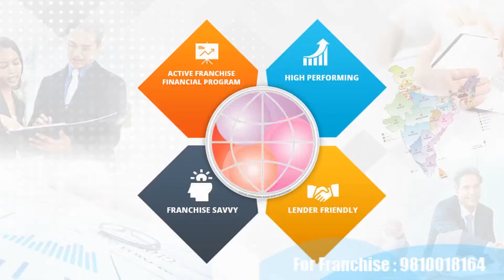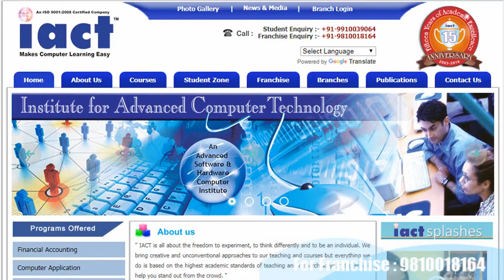Top computer institute in Rajpura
Computer institute franchise for Rajpura
Computer training institute franchise for Rajpura
Computer centre franchise for Rajpura
Computer education franchise for Rajpura
Best computer institute franchise for Rajpura
Best computer training institute franchise for Rajpura
Best computer education in Rajpura
Best computer training institute in Rajpura
Computer institute in Rajpura
Computer centre in Rajpura
Business opportunity in Rajpura
Computer business opportunity in Rajpura
Government project in Rajpura
Skill courses in Rajpura
Computer project in Rajpura
I want to start computer institute in Rajpura
How to open computer  franchise Rajpura
How to start computer institute Rajpura
Rajpura best computer institute
Franchise Business Opportunities Rajpura
Free Computer Education Rajpura
Free computer education franchise Rajpura
Education franchise Rajpura
Best Computer franchise Rajpura
computer institute franchise Rajpura
computer center franchise Rajpura
Education Training Franchise Rajpura
computer franchise in Rajpura
computer education institute franchise Rajpura
Computer Training Institute Rajpura
institute franchise Rajpura
education center  franchise Rajpura
institute education Rajpura
computer franchise center Rajpura
best institute franchise Rajpura
best education franchise Rajpura
best training center franchise Rajpura
best education center franchise Rajpura

Tehsil

Dasuya, Rajpura , Firozepur , Rajpura, Model House
Lehra ,  Tarn Taran , Patti ,